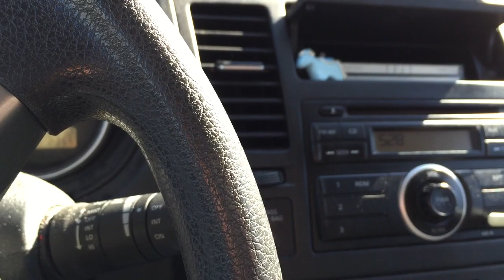Me, Money, Cars - a loop-based song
Just me being random while waiting to pick up my daughter from the ballet studio. Video created using the iPhone 6 camera, the 8mm app, and the Hyperlapse app. Music created with GarageBand.

Music written, played, and performed by me.